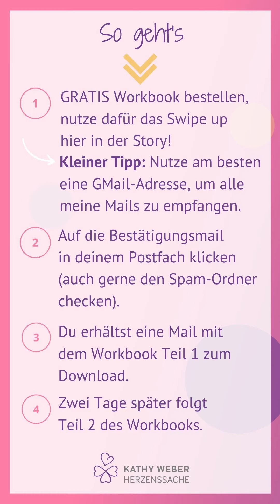Mama, warum bastelst du mir jährlich einen Adventskalender? | Güntherview Nr. 9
Auf Augenhöhe - GfK-Gespräche zwischen Mama und Sohn
Thema dieser Folge: "Mama, warum bastelst du mir jährlich einen Adventskalender?"

🎈In dieser Videoreihe lasse ich dich teilhaben - wie mein Sohn und ich auf Augenhöhe unsere Bedürfnisse erforschen. Ich freue mich sehr, dass mein Sohn bereit ist mich mit meiner Vision hier zu unterstützen.

💫Wie einige von euch wissen, ist aus einem gemeinsamen Live in der  Kurs-Community der Spitzname "Günther" für ihn entstanden und er möchte diesen hier beibehalten. Wir werden gemeinsam mit sehr offenen Warum-Fragen unsere Bedürfnisse erforschen und euch mitnehmen auf diese sehr persönliche Reise.

➡️JETZT DU: Was nimmst du aus diesem Austausch für dich mit?📲Schreib es mir in die Kommentare!

⭐Lies und höre auch gerne in meinen Blogartikel “Familienrituale” und in meine Podcast-Folge “R- wie Rituale mit der GfK im Familienleben” rein!

💜Lass uns gemeinsam die Welt ein wenig freundlicher gestalten, deine Kathy

LINKS:

Gratis E-Book: „GfK in Kindersprache“ – wie dein Kind dich besser versteht und 2 Bonus-Impulse:

Gratis Workbook: "Wertschätzende Kommunikation mit deinem Kind" – wie du auf Belohnung und Bestrafung verzichten kannst: